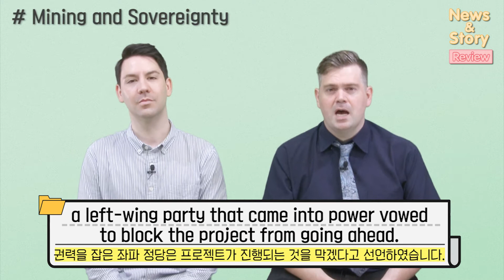[Vol.26_Unit 09] Mining and Sovereignty (Review)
News & Story (Advanced) Unit 09. Greenland’s Choice